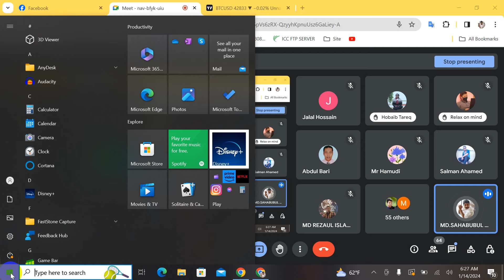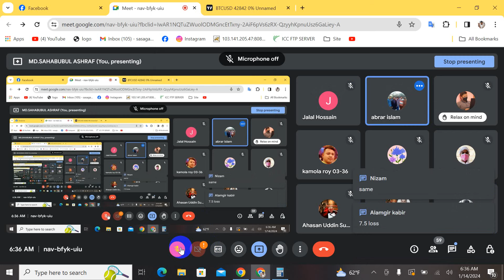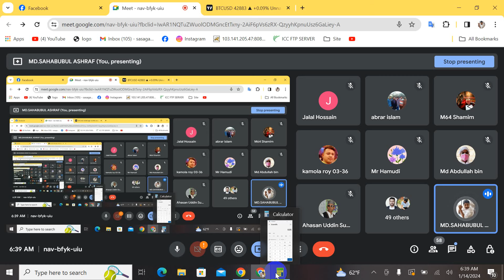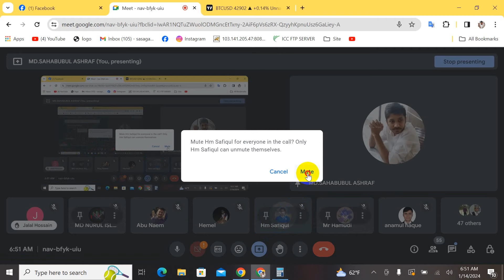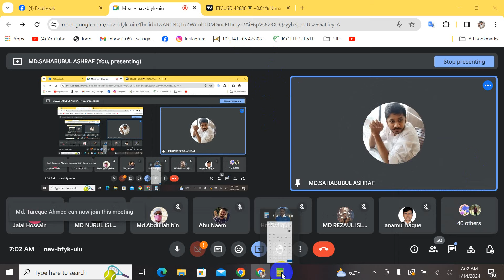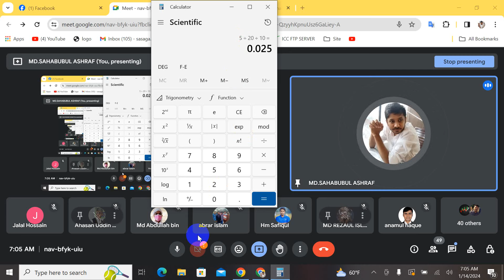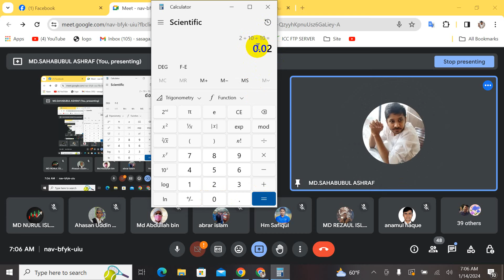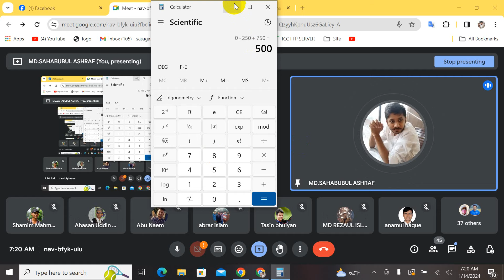1% risk management